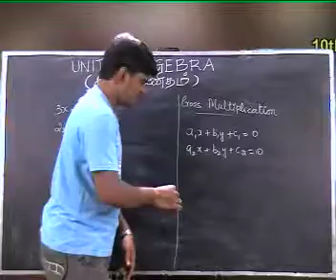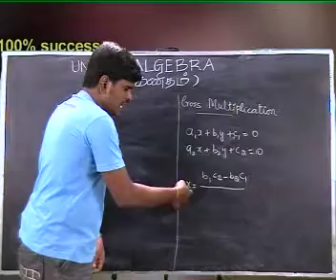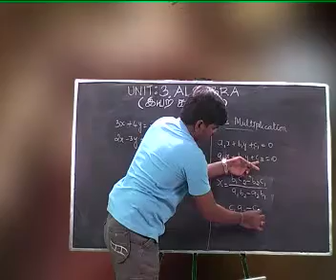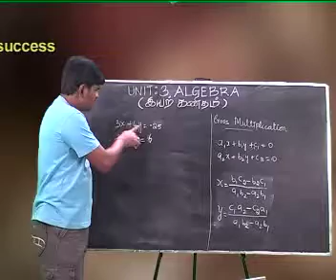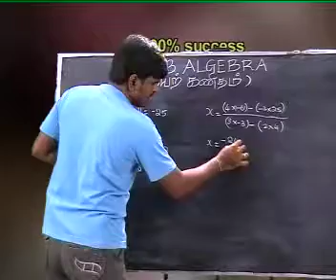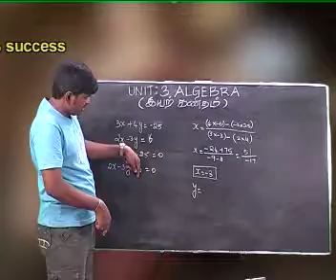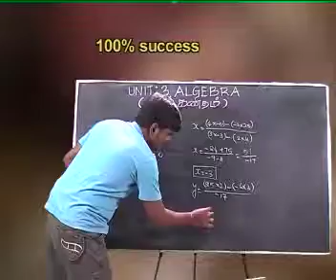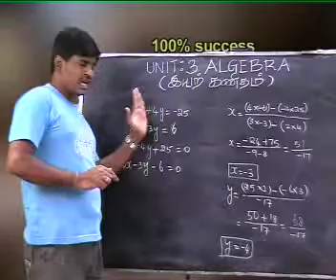UNIT - 3 ALGEBRA(PART-3) VERY EASY METHOD OF MATHS TAMIL & ENGLISH MEDIUM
MATHEMATICS EXPLANATION WONDERFUL IN TAMIL
Introduction & Basic concept of Set & Type of set

COACHING TAMIL & ENGLISH  MEDIUM

Maths Short tricks in tamil For - RPF, SSC-GD, UPP, SSC,

BANK, RAILWAY & all other exams